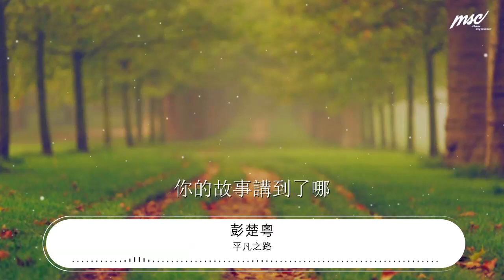平凡之路 - 彭楚粵『向前走就是這麼走』【動態歌詞Lyrics】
彭楚粵

00:00 平凡之路 (Live) - 彭楚粵/肖戰/夏之光/白澍
00:04 詞：朴樹
00:05 曲：朴樹

00:13 肖：徘徊着的在路上的

00:20 你要走嗎 Via Via

00:26 易碎的驕傲着

00:32 那也曾是我的模樣

00:39 白：沸騰着的不安着的

00:45 你要走嗎 Via Via

00:52 謎一樣的沉默着的

00:58 故事你真的在聽嗎

01:03 夏：我曾經跨過山和大海
01:06 也穿過人山人海
01:09 白：我曾經擁有着的一切
01:12 轉眼都飄散如煙
01:15 肖：我曾經失落失望
01:18 失掉所有方向

01:22 彭：直到看見平凡
01:25 纔是唯一的答案

01:30 肖：我們喜歡站在這裏

01:33 我們想要歌唱

01:35 這一路走來的誹謗與誤傷

01:39 今天看來是一記耳光

01:42 明天看來是一把糖

01:47 白：我們從平凡中走來

01:49 努力的不平凡着

01:53 路的盡頭有什麼
01:54 我都不害怕

01:56 夏：只要我還有下一首歌

01:59 只要我們都還站在這

02:02 路要繼續走下去

02:04 我們願意燃燒下去

02:08 向前走就是這麼走
02:11 就算你被給過什麼
02:15 白：向前走就是這麼走
02:18 就算你被奪走什麼
02:21 彭：向前走就是這麼走
02:24 就算你被給過什麼
02:27 肖：向前走就這麼走
02:31 就算你被奪走什麼
02:34 彭/夏：向前走就是這麼走
02:37 就算你被給過什麼
02:40 向前走就是這麼走
02:43 就算你被奪走什麼
02:47 白/肖：向前走就是這麼走
02:50 就算你被給過什麼
02:53 向前走就是這麼走
02:56 就算你被奪走什麼

02:59 合：向前走就是這麼走
03:03 就算你被給過什麼

03:06 向前走就是這麼走
03:09 就算你被奪走什麼

03:12 向前走就是這麼走
03:15 就算你被給過什麼
03:19 向前走就是這麼走
03:22 就算你被奪走什麼
03:24 我曾經跨過山和大海
03:27 也穿過人山人海
03:30 我曾經擁有着的一切
03:33 轉眼都飄散如煙
03:36 我曾經失落失望
03:39 失掉所有方向
03:43 白/肖/夏：直到看見平凡
03:46 纔是唯一的答案

03:51 彭：時間無言如此這般

03:57 明天已在眼前

04:03 風吹過的路依然遠

04:10 你的故事講到了哪